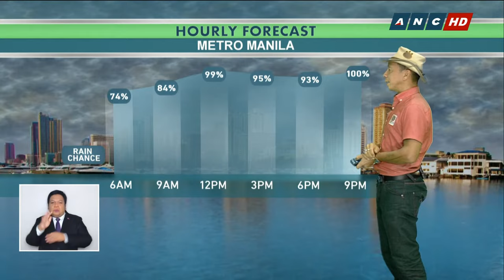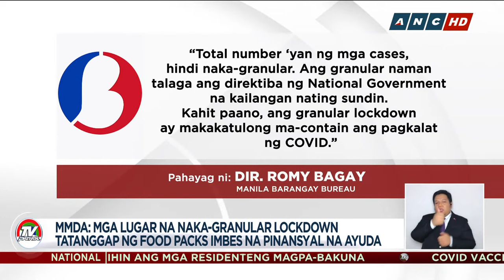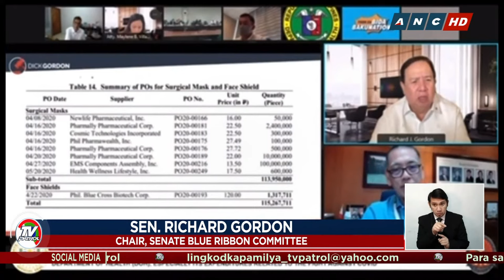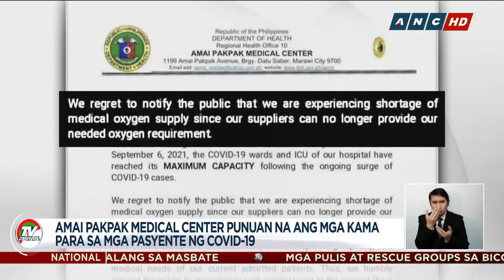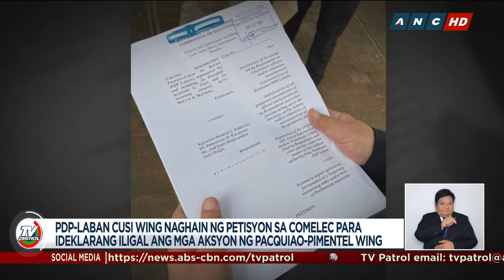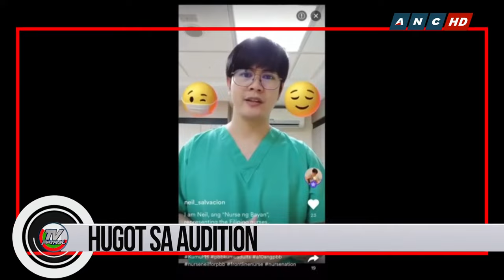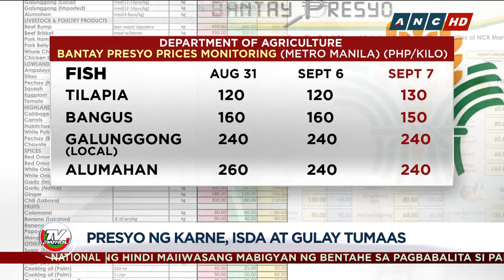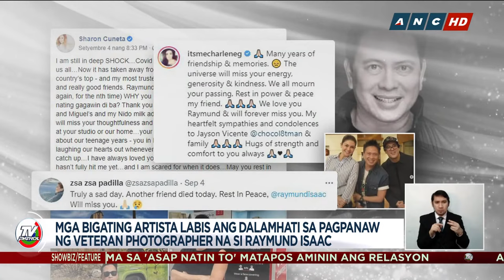TV Patrol livestream | September 7, 2021 Full Episode Replay